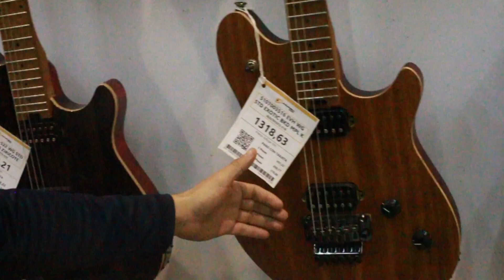LAS MEJORES GUITARRAS ELECTRICAS DE GUAYAQUIL con el guitarrista de Mi Chica Encebollado 😈✌️✌️🇪🇨🔥🙌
Guitarras eléctricas en Más música GUAYAQUIL muestro un poco del conocimeinto de la guitarra de Luis Alejandro Rugel que te atiende en Mas Música del centro comercial el Dorado
Guayaquil